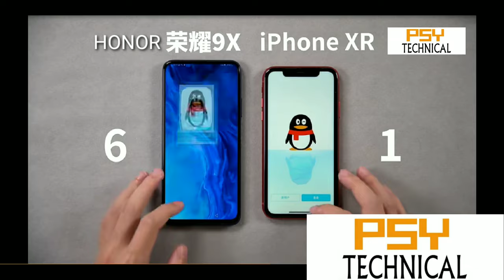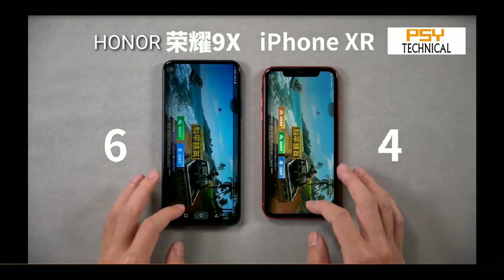Honor 9x vs Iphone XR speed test || Shocking result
Honor 9x vs Iphone XR speed test

Hello guys, i am PSY Technical
Back with a new video of speed test of honor 9x vs iphone xr
Let see which one is fastest